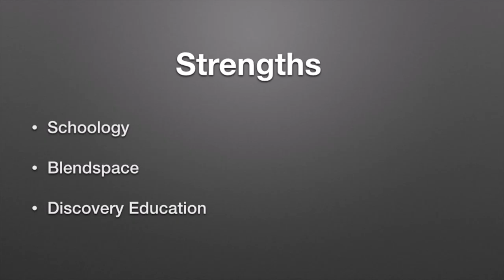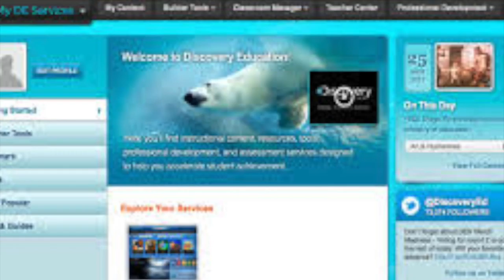Mr Miller Movie